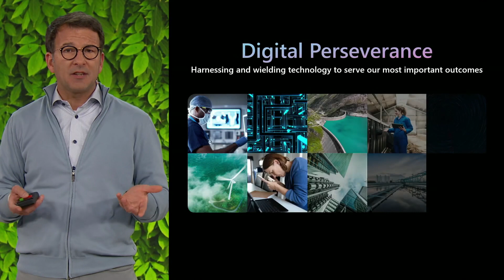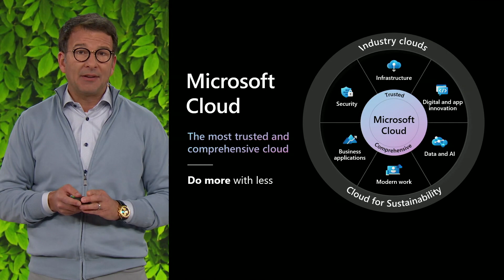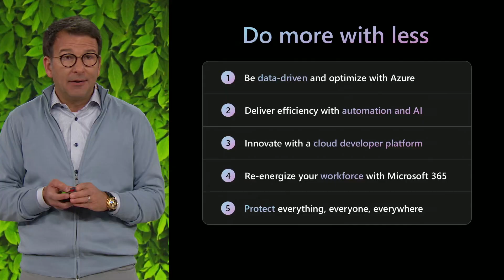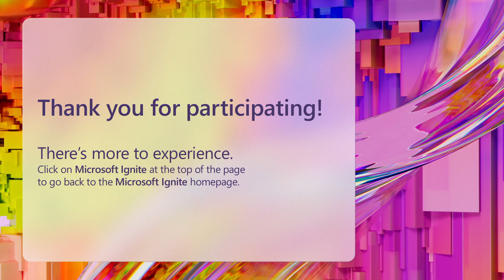Microsoft Ignite Welcome with Judson Althoff | KEY12H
*Speakers:*
 * Judson Althoff

KEY12H | English (US)